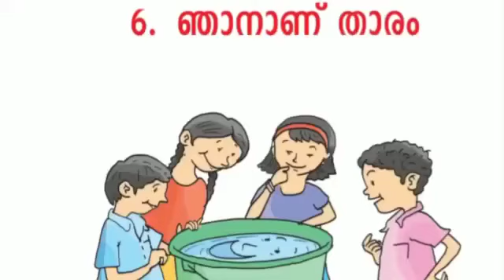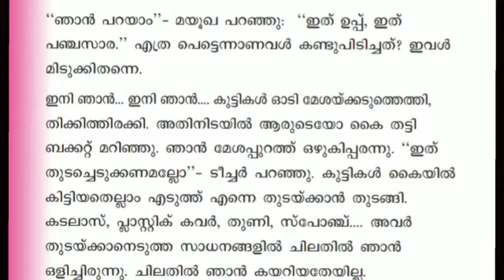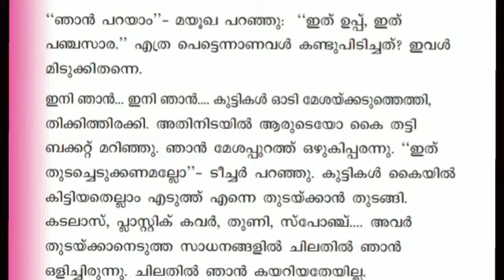മലയാളം/Class:2/ ഞാനാണ് താരം/Part:1